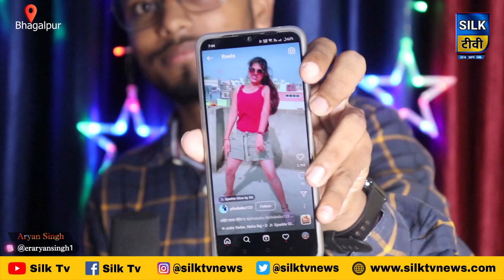भागलपुर के सुपरस्टार पिहबाबू ने अश्लीलता की हद पार कर दी। फुल इंटरव्यू।